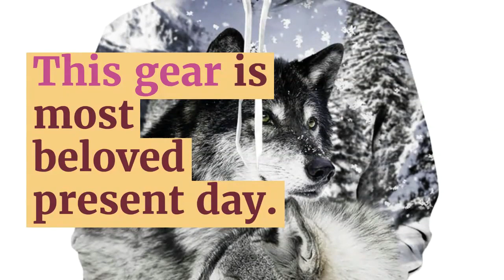New Two Wolf Hoodie Men/Women 3D Print Hoodies Hat Tops Harajuku Hooded Pullover Casual Sweatshirts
Top 5 New Two Wolf Hoodie Men/Women 3D Print Hoodies Hat Tops Harajuku Hooded Pullover Casual Sweatshirts Hoody Dropship. For more details about this product and to purchase

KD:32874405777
NewTwoWolfHoodieMen/Women